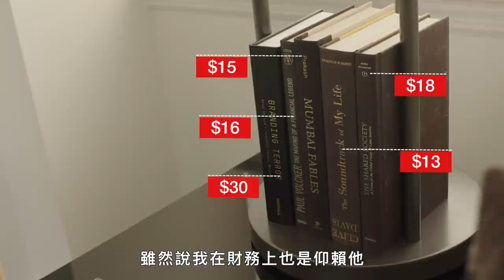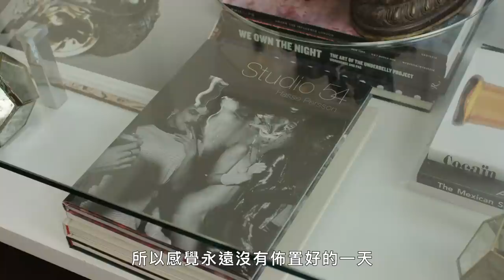年薪500萬31歲網紅經紀CEO，打造事業住曼哈頓金融中心 How a 31 Year Old CEO Making $180K｜生活好薪情｜Vogue Taiwan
31 歲的 CEO 兼部落客住在紐約金融區，收入在450-500萬台幣之間，向我們展示了她生活中的一切開銷。